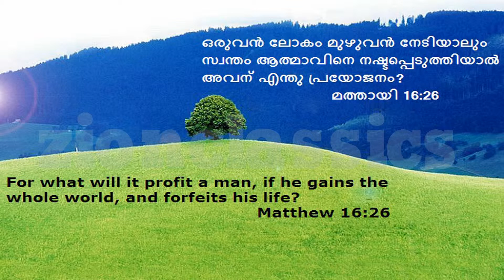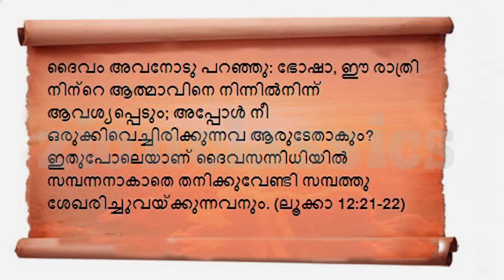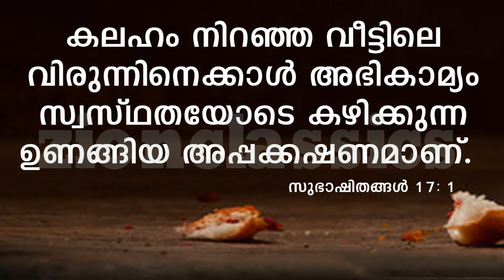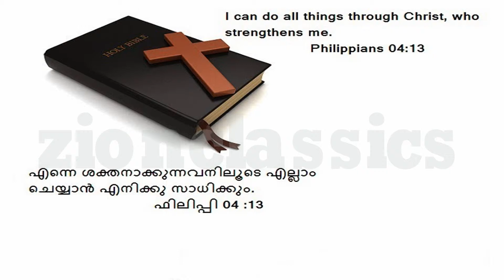Super Hit Malayalam Christian Devotional song